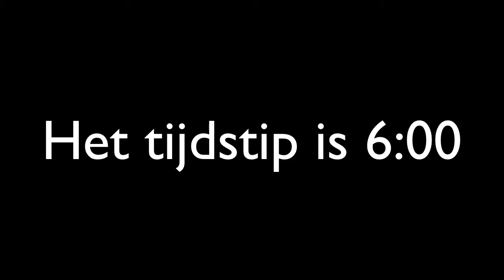FUCKING DOGGY! - Undertale #8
Die verdomme DOGGY heeft iets moois van mij gestolen!